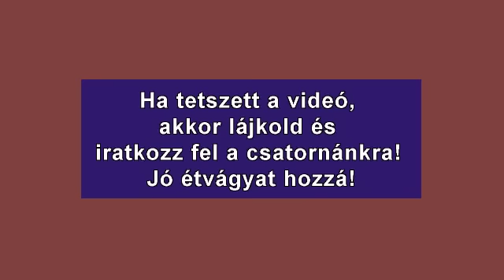Stíriai metélt főtt száraztésztából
Nagyon finom túrós alapú metélt tészta elkészítését ismerhetjük meg.